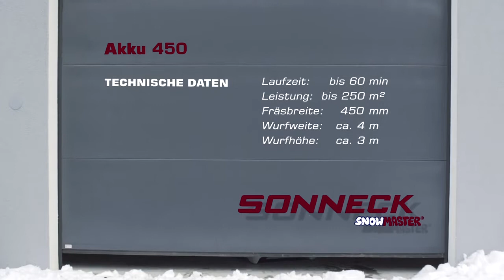Snowmaster - Fraise à neige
Déneiger aussi facilement que de tondre la pelouse et sans de douleur dorsale ! Cette fraise à neige est spécialement adaptée aux grandes surfaces et fonctionne sans huile ni essence.